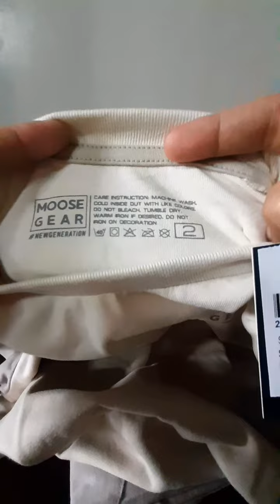Unboxing Moose Gear Cement Beige T-Shirt With Rock Grey Short Set